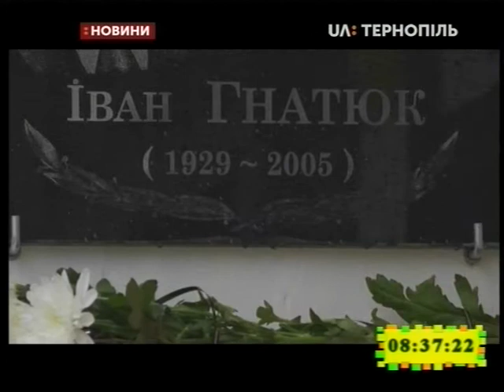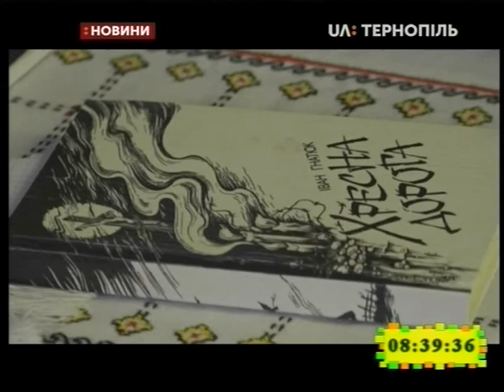26.11.2019. Новини. 8:30